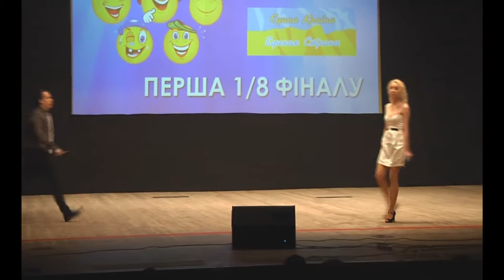ЧЛ-2014. Первая 1/8. Приветствие 4 Все просто Киев